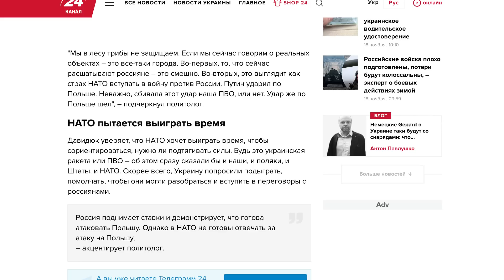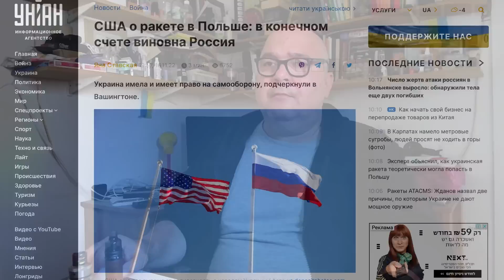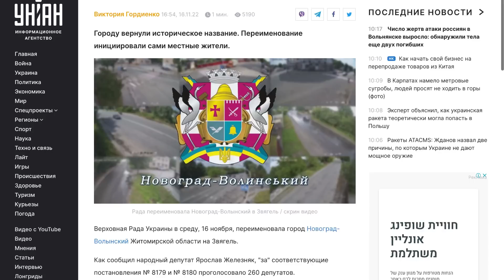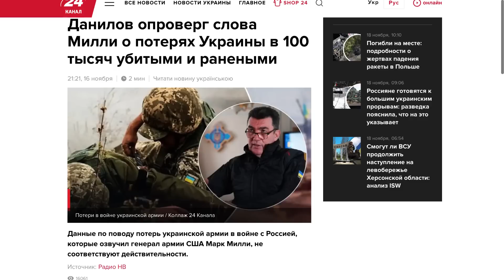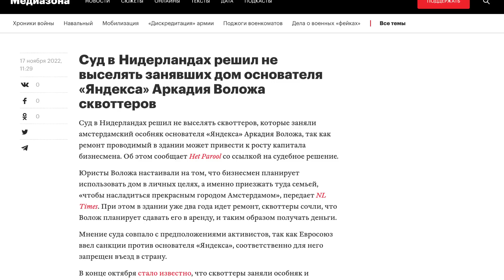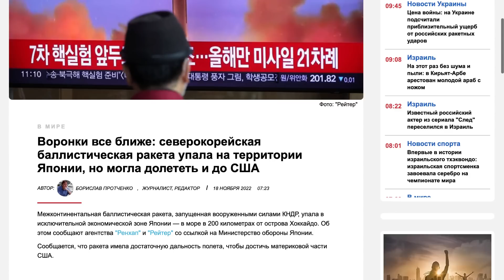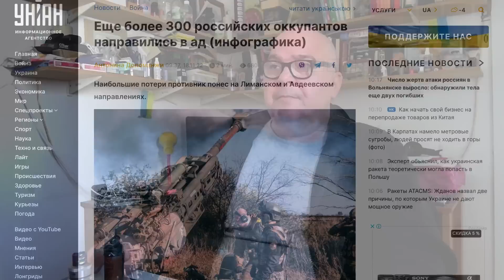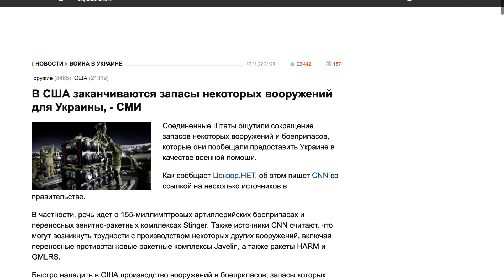КРУПНИМ ПЛАНОМ 18 листопада | OlpopCast 2022